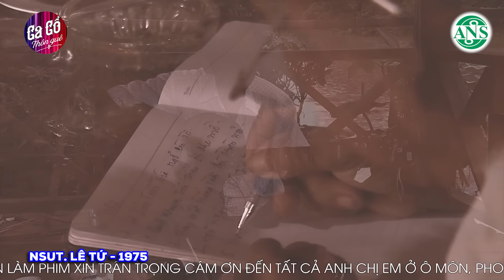CA CỔ HƠI DÀI GIAO ĐẤU 😍 Đại chiến NS. thế hệ 7x CA VỌNG CỔ HƠI DÀI 1000 CHỮ HAY NHẤT VIỆT NAM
Tìm hiểu thêm về nền ÂM NHẠC CỔ TRUYỀN VIỆT NAM:
Nhạc cổ truyền Việt Nam là ngành âm nhạc của Việt Nam, thường hiểu là thuộc dân tộc Kinh, trước khi làn âm nhạc này bị chi phối bởi truyền thống nhạc Tây phương du nhập vào đầu thế kỷ 20. Từ ngữ "nhạc cổ truyền" hay "cổ nhạc" được dùng đối chiếu với tân nhạc.
Nhạc cổ truyền Việt Nam bao gồm nhiều thể loại, trong đó có dân ca gồm các bộ môn quan họ, hò, lý,...
Ở trong triều thì có nhạc cung đình gồm nhã nhạc và đại nhạc chủ yếu dùng trong các lễ nghi.
Trong dân chúng thì nhạc lễ có hát chầu văn cùng các loại nhạc dùng cử hành các nghi lễ của Phật giáo và Cao Đài.
Cải lương là một loại hình kịch hát có nguồn gốc từ miền Nam Việt Nam, hình thành trên cơ sở dòng nhạc Đờn ca tài tử và dân ca miền đồng bằng sông Cửu Long, nhạc xưa cổ
Giải thích chữ "cải lương" (改良) theo nghĩa Hán Việt, giáo sư Trần Văn Khê cho rằng: Cải lương là sửa đổi cho trở nên tốt hơn", thể hiện qua sân khấu biểu diễn, đề tài kịch bản, nghệ thuật biểu diễn, dàn nhạc và bài bản. Ở đây là đã cải lương (cải cách, đổi mới) nghệ thuật hát bội. Từ 1 động từ theo nghĩa thông thường đã trở thành 1 danh từ riêng. Sau khi cải lương thì nghệ thuật Cải Lương đã khác hẳn với nghệ thuật hát bội cả về nội dung và hình thức.
Các môn nghệ thuật trình diễn như hát xẩm, chèo, tuồng, và cải lương cũng thuộc truyền thống cổ nhạc Việt Nam.
Ngoài ra nhạc tài tử, ca trù và ngâm thơ là dạng nhạc thính phòng của ngành nhạc cổ truyền.
Vọng cổ, hay vọng cổ Bạc Liêu, là điệu nhạc rất thịnh hành ở miền Tây Nam Bộ, Việt Nam. Bắt nguồn từ bài "Dạ cổ hoài lang" (nghe tiếng trống đêm, nhớ chồng) của cố nhạc sĩ Cao Văn Lầu (tức Sáu Lầu). Vọng cổ là một trong những bài bản chính của sân khấu cải lương.
Tân cổ giao duyên là những bài hát kết hợp giữa ca cổ, Nhạc cổ truyền Việt Nam và tân nhạc.
Ca Cổ Thôn Quê là Kênh Ca Cổ Cải Lương với các bài hát thuộc thể loại ca cổ, cải lương, vọng cổ hơi dài... với tinh thần Cải Lương VÌ CỘNG ĐỒNG Mong được cộng đồng yêu Ca Cổ cải lương và vọng cổ dành sự yêu mến cho kênh.

➤ KHÔNG THỂ KHÔNG COI! Liên khúc Tân cổ giao duyên hay nhất 2021
➤Tuyển tập Ca Cổ cải lương chọn lọc hơi dài, đã tai

© Bản quyền thuộc về YoMusic x ANS
© Copyright by YoMusic YoMusic x ANS ❌ Do not